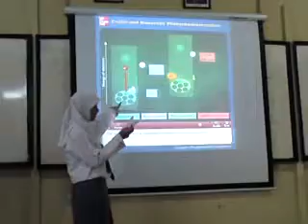Acl 6 Kingdom - Tipong Biologi